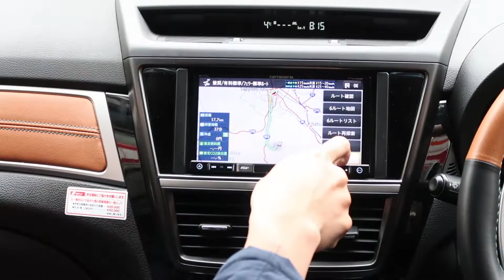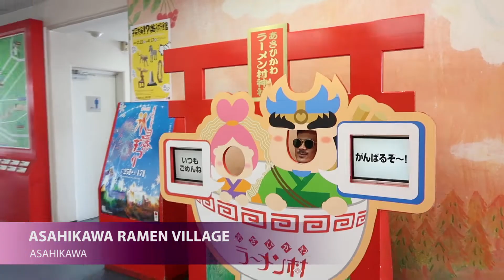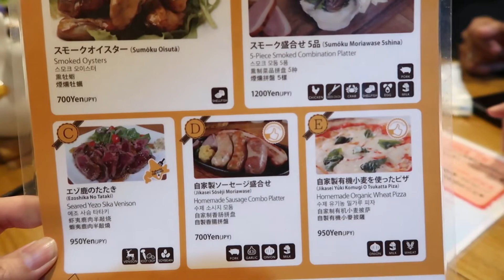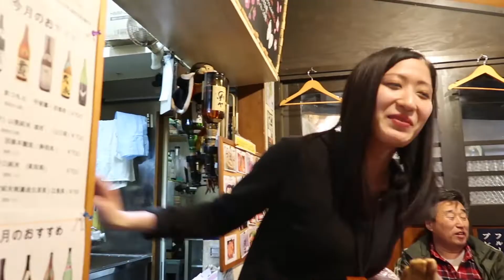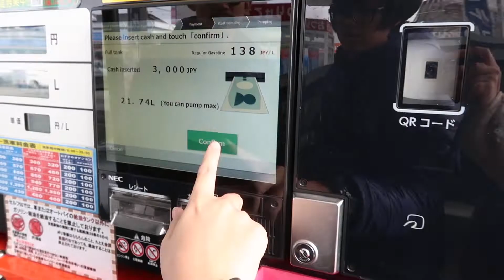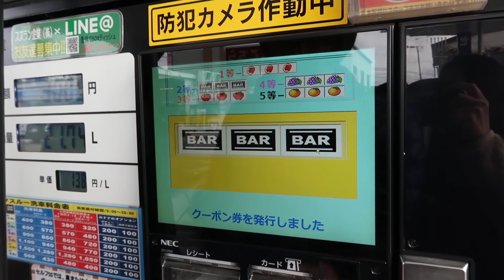MINIPANDAZ : เที่ยวญี่ปุ่น Hokkaido & Tokyo 2019 ทริปนี้มีแนวร่วม EP 2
มาต่อกันแล้วที่ EP2 กับทริป Hokkaido & Tokyo 2019 ของเราจ้า
EP นี้พาไปเที่ยวสถานที่สวยๆกับวิวหิมะเต็มๆอย่าง บิเอะ และทะเลสาบชิคาริเบ็ทสึ
บอกเลยว่าแปลกใหม่ ไม่ค่อยมีคนไทยไปเท่าไหร่นะ ไปชมกันจ้า

ทริปนี้ไปตั้งแต่วันที่ 9-19 มีนาคม 2562 นะฮะ

Search me : MINIPANDAZ